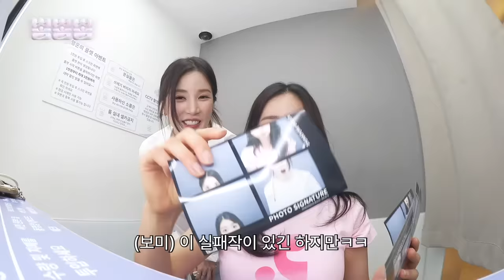(ENG)쉴 틈 없이 여기저기 돌아다니는 초롱, 보미 강남데이트👭 | 구스아일랜드, 시카고피자, 플루이드 아트, 댓글 이벤트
안녕하세요 뽀송이 여러분😉

날씨도 선선해지니 가을이 성큼 온 것 같아요!
오늘은 제가 초롱언니랑 서울나들이 다녀온 브이로그를 준비했는데요!

초롱언니가 데이트 코스를 싹 준비해준 덕분에
언니만 쫄래쫄래 따라다니면서 콧바람 시원하게 쐬고 왔습니다!

저희가 데이트하면서 판다 컨셉으로 찍은 인생네컷!
우리 뽀송이 여러분들 드리려고  많이 많이 뽑아왔는데요!
구스아일랜드 측에서 준비해주신 선물과 함께 뽀송이 여러분께 드리려고 합니다!

재밌는 댓글 남겨주시고 선물 받아가세요💃🏻
그럼 다음주에 또 봐요! 안녕!

🎁뽀송이들을 위한 댓글 이벤트 첫번째🎁

① '뽐뽐뽐' 구독 후 해당 영상 좋아요 누르기!
②'시청 소감'을 댓글로 남기면 끝!

📌이벤트 기간:  2023년 9월 2일(토) - 9월 8일(금)
📌이벤트 발표:  2023년 9월 11일(월) 이후 채널 커뮤니티 탭
📌이벤트 경품:  초봄 인생네컷 + 친필 사인 x 8명 (사진 랜덤)

🎁뽀송이들을 위한 댓글 이벤트 두번째🎁

Q. 보미가 구스아일랜드에서 먹고 추천하는 맥주의 이름은 무엇일까요?
정답을 알고 계신 분은 댓글에 남겨주세요!

📌이벤트 경품:   구스아일랜드 재즈 무제한 패키지 이용권 (2인) x 10명

본 경품은 재즈 공연을 맥주와 함께 즐길 수 있는 이용권으로 경품 특성상 성인인증 가능 하신 분만 응모 부탁드립니다.

🚨무분별한 욕설, 지나친 비방 등 악의적인 댓글은 사전 고지 없이 차단 또는 삭제 조치될 수 있습니다.